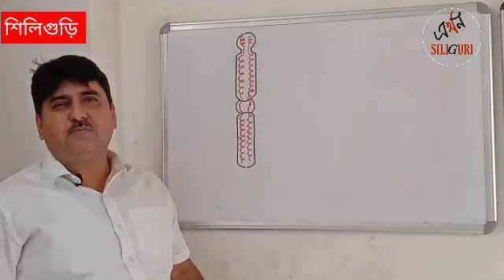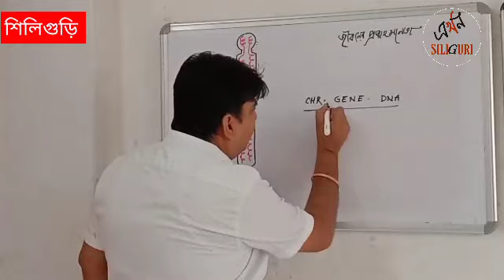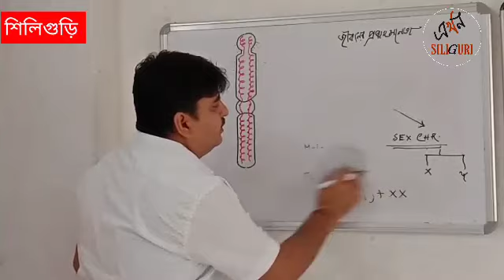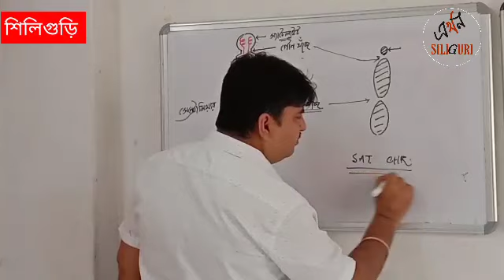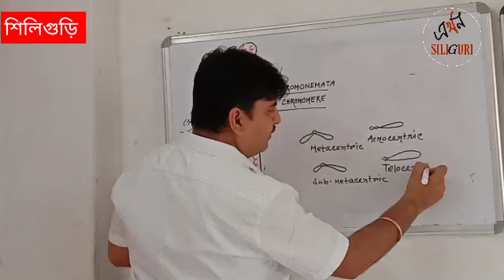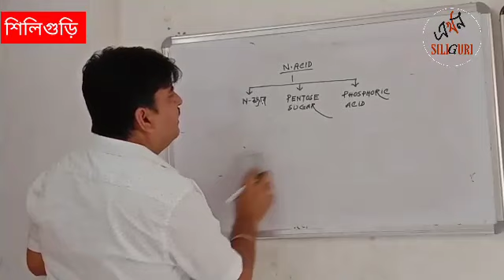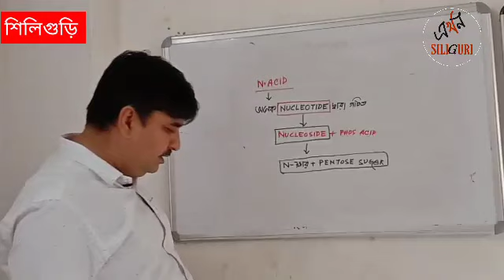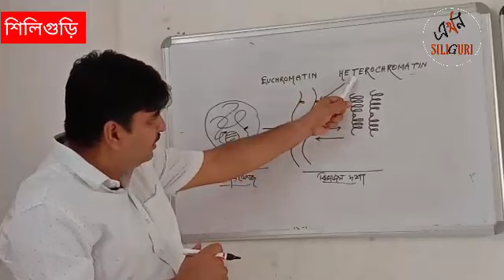Virtual Class for madhyamic 2021 Life science taken by Prasenjit Chatterjee , Teacher Tarai Tarapad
Virtual Class for madhyamic 2021 Life science  taken by Prasenjit Chatterjee , Teacher Tarai Tarapada Adarsha Bidyalaya, Siliguri

ছাত্রছাত্রীদের ভার্চুয়াল লার্নিং ক্লাস 'এখন শিলিগুড়ি'তে। আগামী ২০২১ সালের মাধ্যমিক পরীক্ষার প্রস্তুতির অঙ্গ হিসেবে জীবন বিজ্ঞানের ক্লাস নিচ্ছেন শিলিগুড়ি তরাই তারাপদ বিদ্যালয়ের শিক্ষক প্রসেনজিৎ চট্টোপাধ্যায়।

শেয়ার করুন অন্যদের।